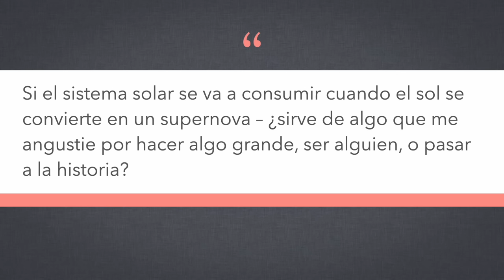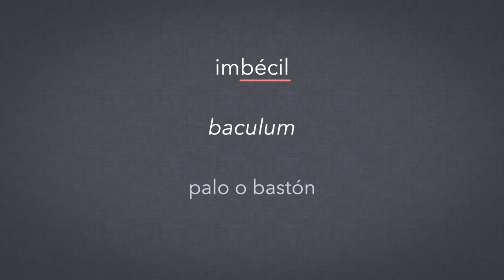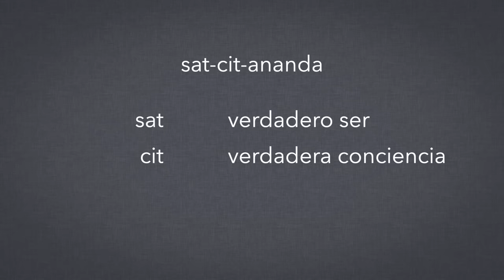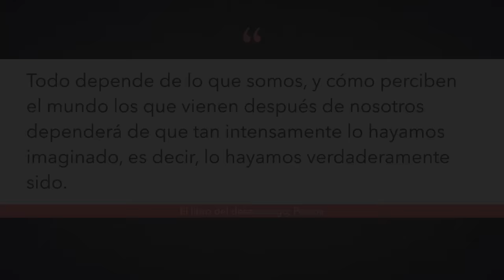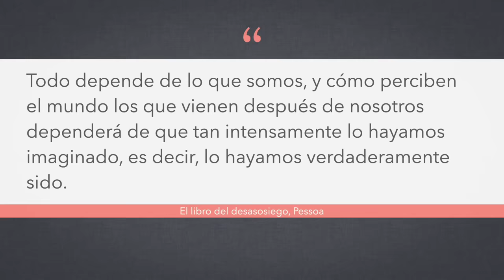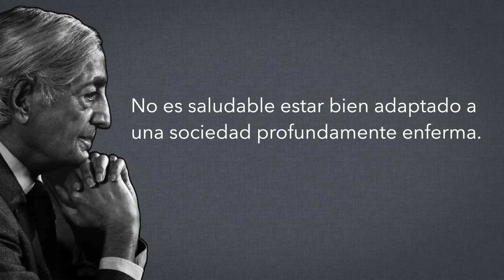Anotando Ando 5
Hoy un poco sobre trabajos "bullshit", la filosofía como un truco mágico invertido, y cómo hacer cosas grandes en la vida.

0:00 Intro
0:19 Trabajos bullshit
7:54 Filosofía como truco mágico invertido
12:00 Atender-distraer